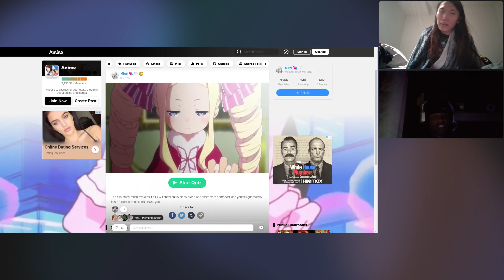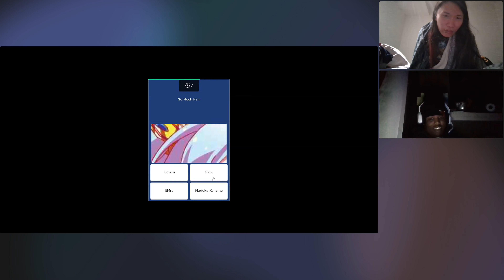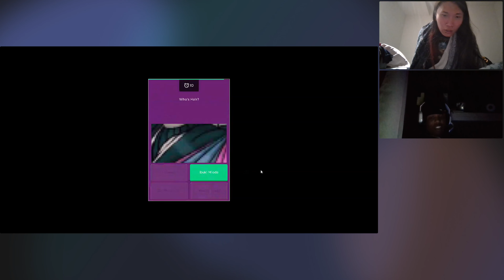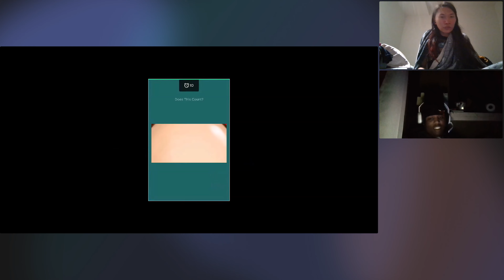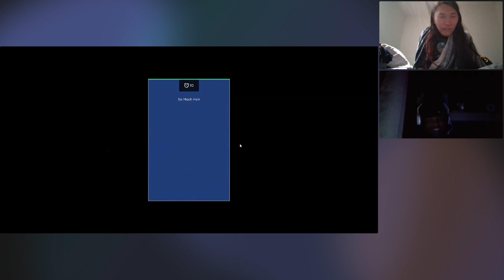Guessing Anime...Again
Welcome back Tekari's Tavern.

Tekari: IG: Teka1_7